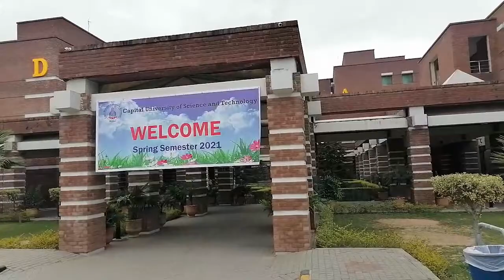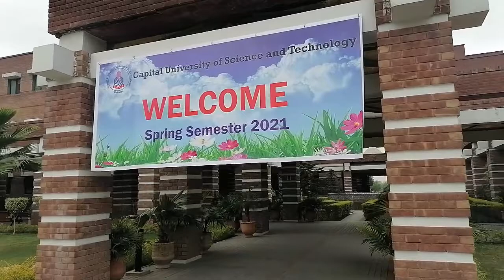First Day at CUST Islamabad | Capital University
capital university of science and technology
Capital University of Science & Technology is established by a federal charter and vested with the authority to award degrees at various levels in all disciplines. It started functioning in 1998 as Islamabad Campus of Mohammad Ali Jinnah University (MAJU) Karachi and achieved its recognition in the country and abroad by maintaining excellent academic standards. In recognition to its academic strength, infrastructure and financial viability, the President of the Islamic Republic of Pakistan, on 28th Sep. 2015, gave assent to a bill converting it into a law, passed by the Parliament of Pakistan referred to as ‘Capital University of Science and Technology Act’ which transformed MAJU, Islamabad Campus into Capital University of Science and Technology (CUST). As per CUST Act, it is a comprehensive Institution which can have faculties including, but not limited to, Engineering, Medicines, Natural Sciences, Management, Computing, Humanities and Arts.

Currently, CUST has five Faculties: Faculty of Engineering; Faculty of Computing, Faculty of Health & Life Sciences, Faculty of Pharmacy and Faculty of Management and Social Sciences.

Faculty of Engineering has three Departments: Electrical Engineering; Mechanical Engineering and Civil Engineering. Faculty of Computing has Department of Computer Sciences and Department of Mathematics. Faculty of Health & Life Sciences has Department of Bioinformatics & Biosciences. In the Faculty of Management and Social Sciences, we have Department of Management Sciences.

To ensure the acceptability of our graduates in local as well as in foreign institutions, the University has adopted a widely accepted semester system and offers BS, MS and PhD degrees in compliance to international norms and standards. Further, our academic programs are accredited by the respective accreditation bodies of the country.

In support of its mission, the key features of the University strategy are:

(a)  Outstanding faculty
(b)  Competitive curriculum
(d)  Well-equipped labs
(e)  Entrepreneurial training
(f)  Conducive learning environment